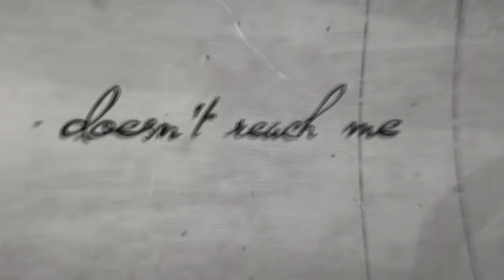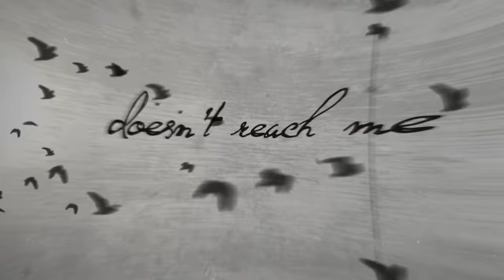WHITE STONES - Drowned In Time (Official Lyric Video)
Taken off the album "Kuarahy"

WHITE STONES is:
Martín Méndez - Bass, Guitars
João Sassetti - Guitars
Eloi Boucherie - Vocals
Joan Carles Marí Tur - Drums

Lyrics:
Drowned In Time

I ride steel mountains
And I cut the skies
Dyed asphalt
And yet time awaits

Unperturbed, on his wall
Absent body and gripping of souls

Driving towards boredom
Resting on the fault
Of a [?] bed of burning nails

Drowned in time

Through the windows of fear
I protect my sins
Seduce by the fable
From a golden cage
That will never shine

How much is my time?
Misery
If I do not understand
I do not learn how to breathe

Drowned
Drowned
Drowned in time
Drowned
Drowned in time